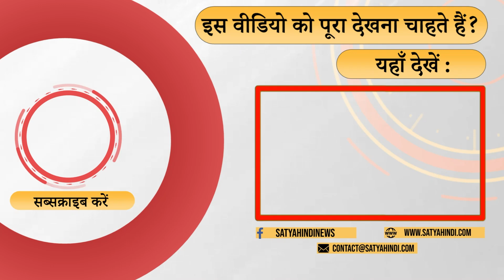चंडीगढ़ पर दावेदारी : पंजाब और हरियाणा भिड़ेंगे ?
क्या चंडीगढ़ पर दावेदारी को लेकर पंजाब और हरियाणा आपस में भिड़ेंगे? पंजाब विधानसभा में चंडीगढ़ के संबंध में पारित प्रस्ताव क्या संकेत देता है